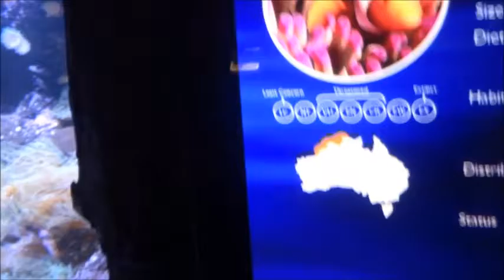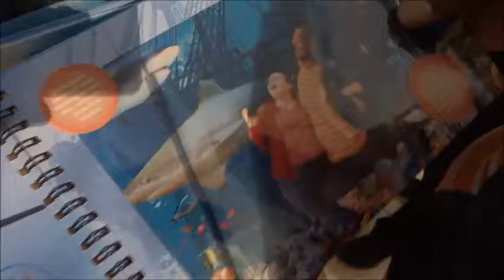Soooo Can We Keep 'em???? (Day 274 - 7/20/16)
I wanna keep everything at the Aquarium, they're so cute!